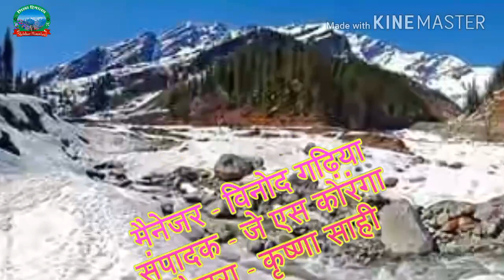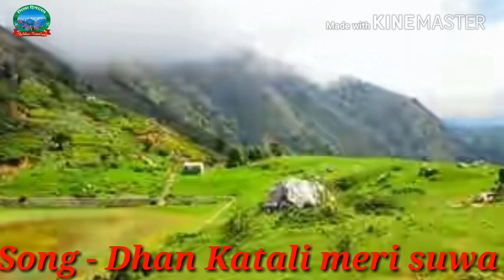Latest Kumauni Song || DHAN KATALI MERI SUWA || 2018 || Singer- Balvant Thapliyal & Deepa Pandey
Song - DHAN KATALI MERI SUWA
Singer - BALVANT THAPLIYAL & DEEPA PANDEY
Director by - KHARAK SINGH MEHTA
Asis. Director - HARISH NAINAWAL
Song writer- HEERA SINGH KORANGA
Support - ANAND SINGH KORANGA,
                 KUNDAN SINGH KORANGA

SONGS  THAnks ALL  Viewsrs /